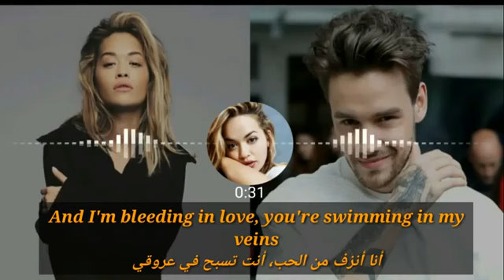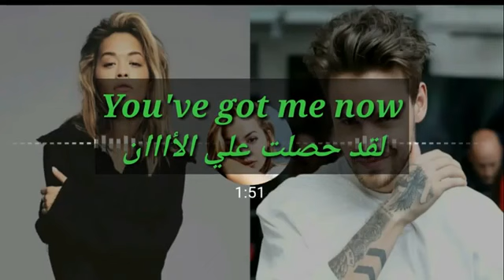اغاني اجنبية، اغاني مشهورة، زلات التيك توك، اغاني رومنسية، اغاني حماسية، اغاني مترجمة 2019، حب(3)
أغاني بوليوود
اغاني بوليود